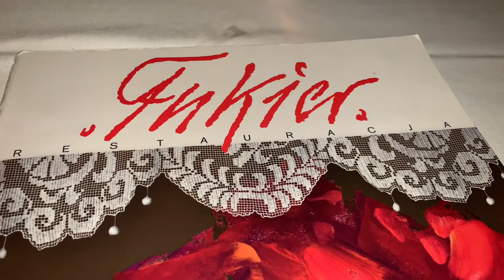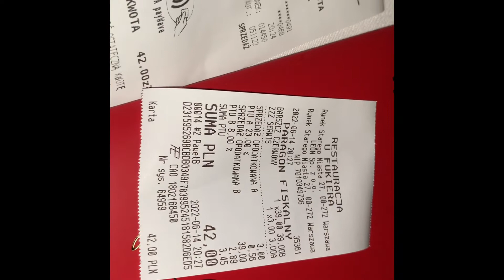U Fukiera restaurant Warsaw